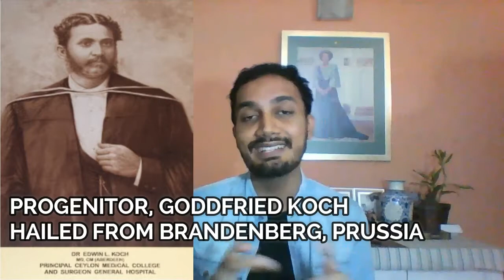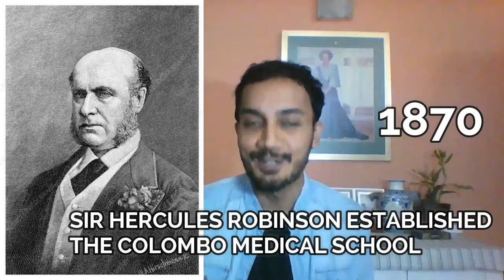HISTORY OF THE KOCH MEMORIAL CLOCK TOWER AND COLOMBO MEDICAL SCHOOL, CEYLON (SRI LANKA)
This video is about the history of the famous Koch memorial Clock tower, located next to the Medical faculty, of the University of Colombo. This video also delves on the history of the Medical Faculty of the UoC, which was formerly known as Colombo Medical School.